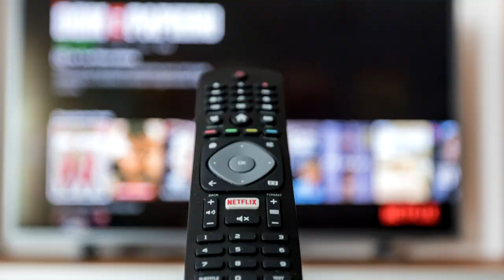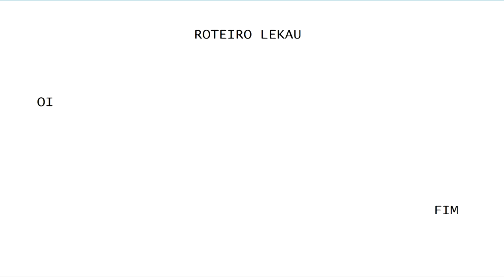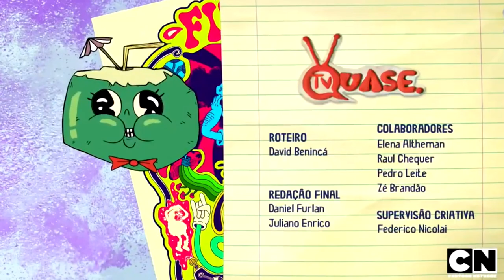OS EASTER EGGS DO COCO MÁGICO EM IRMÃO DO JOREL! - Parte 2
O Coco Mágico, misterioso personagem do incrível desenho Irmão do Jorel, apareceu de Easter Eggs em diversos episódios! Você encontrou todos eles?? Nesse vídeo, tentei encontrar todas as aparições dele nos últimos treze episódios da Terceira Temporada de Irmão do Jorel!

Créditos/Credits

Photo by Taylor Van Riper on Unsplash

Photo by Kyle Glenn on Unsplash

Photo by Mads Schmidt Rasmussen on Unsplash

Photo by Quinten de Graaf on Unsplash

Photo by Jerry Zhang on Unsplash

Photo by Guillaume Briard on Unsplash

Photo by Elena Mozhvilo on Unsplash

Photo by Piotr Cichosz on Unsplash

Photo by Jason Briscoe on Unsplash

Photo by TAN Erica on Unsplash

Photo by John Matychuk on Unsplash

Photo by Nyana Stoica on Unsplash

Photo by Sven Scheuermeier on Unsplash

Photo by Jason Leung on Unsplash

Photo by Luis Quintero on Unsplash

Photo by Michelle McEwen on Unsplash

Photo by IBRAHIM AL JARUSHI on Unsplash

Photo by jcob nasyr on Unsplash

Photo by Anastasia Sidorova on Unsplash

Photo by Diana Kulenyuk on Unsplash

Photo by Fengyou Wan on Unsplash

Photo by Philipp Potocnik on Unsplash

Photo by David Clode on Unsplash

Photo by Norbert Levajsics on Unsplash

Photo by Luke Stackpoole on Unsplash